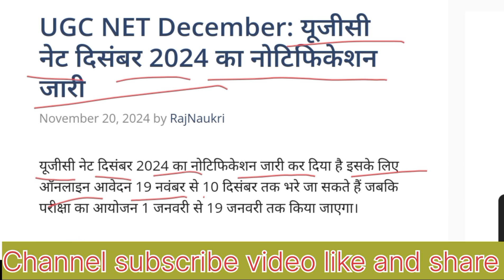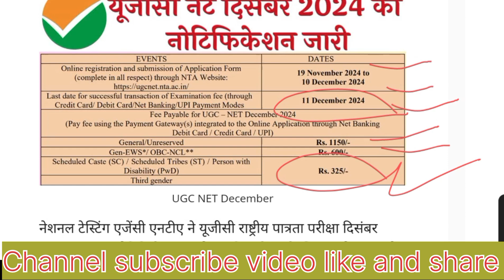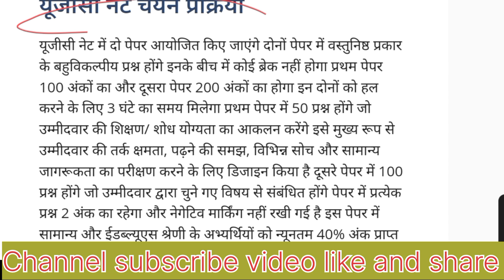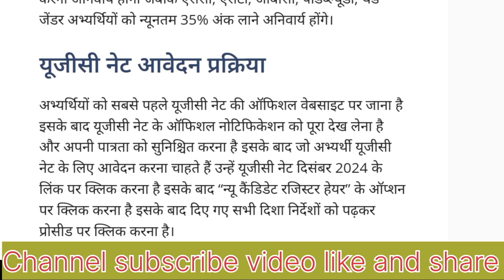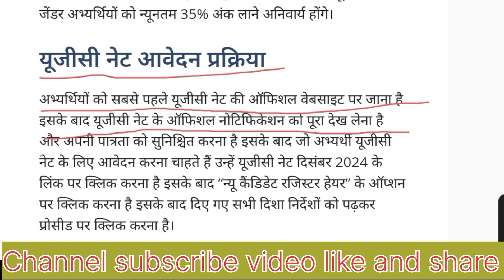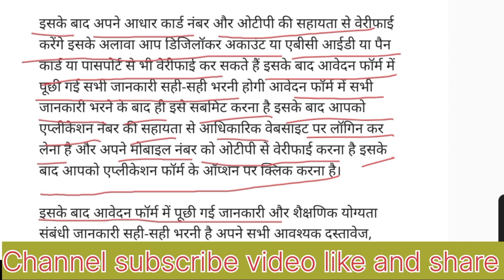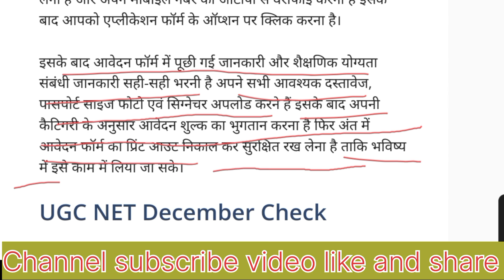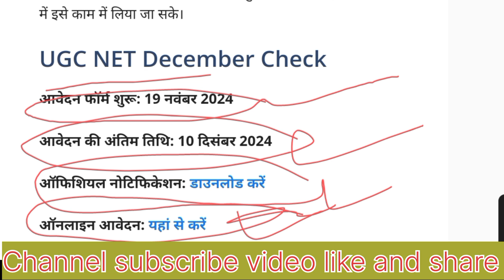UGC notification जारी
किसी भी व्यक्ति को बाइक इंश्योरेंस करना है मेरी इंस्टाग्राम id पर मैसेज करे क्लेम भी दिलवा देगे फोन पे से अच्छी सेवा मिलेगी नो वेट नो परेशान होना

रिचार्ज करके अच्छी कमाए से इस लिंक ऐप डाउनलोड करे

लोन और क्रैडिट कार्ड लेने के लिए इस लिंक से एप्लाई करे पाए आसानी से लोन कम दर में

टेलीग्राम  अपडेट और फॉर्म अप्लाई ज्वाइन लिंक